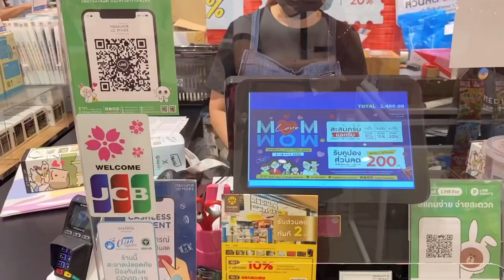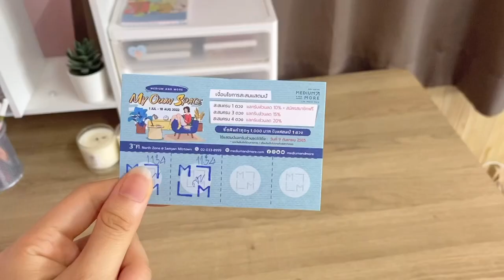Shopping Day 🛒พาแม่ไปช้อปปิ้ง ช้อปตามใจแม่ 1 วัน+ มีของมาแจกด้วยน้า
ใกล้วันเเม่แล้ว วันนี้ฟ้าเลยจะพาแม่ไป Shopping กันซักหน่อย ก็ไปดูกันเลยนะคะว่าจะได้อะไรกันบ้าง

เข้าไปร่วมสนุกกิจกรรมแจกของได้ที่นี่เลยย